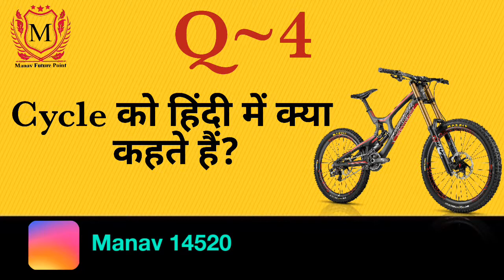Pan card को हिंदी में क्या कहते हैं? By:Naval Sir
U. P. Board,CBSE Board and all classes Bank, SSC, NDA, Navy, Air Force, IELTS,CGL,CDS,HM,IAS,RIMC,UP Sainik,Dugsai,kalibanga,SSC 10+2 and other competitive exams Batch By:Naval sir Email ID :Lorence Dissuza My YouTube channel = Manav Future Point